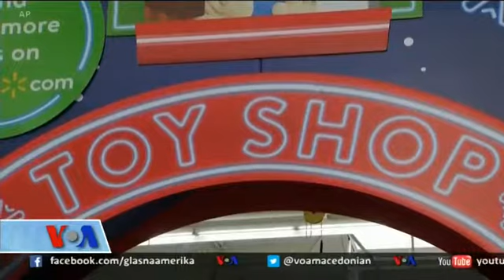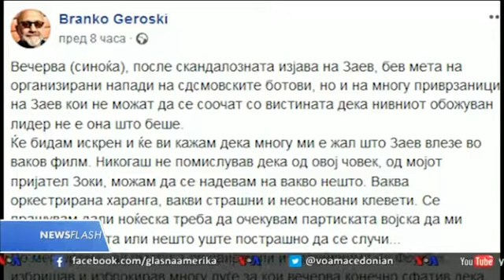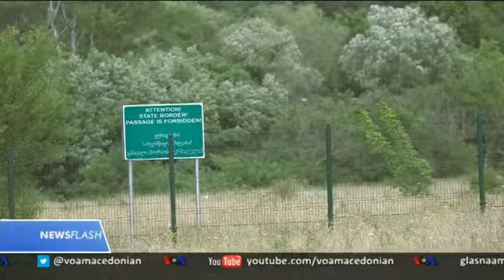Newsflash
Реториката која поттикнува расна поделба ќе се одрази на американските претседателски избори